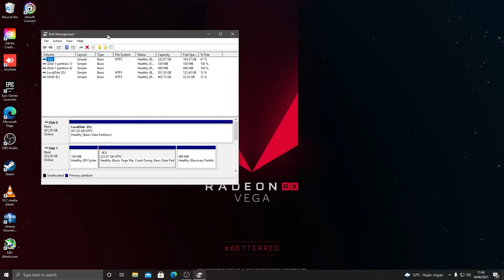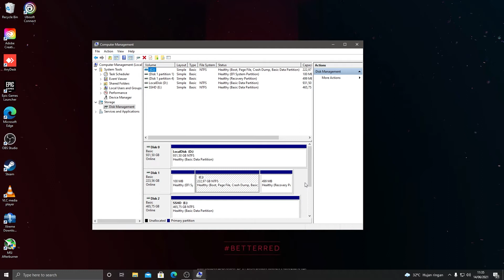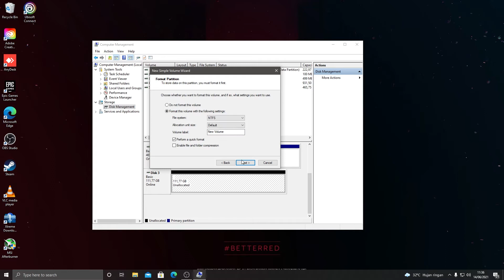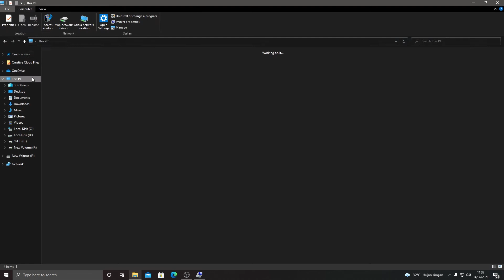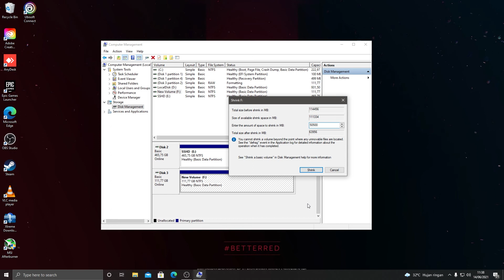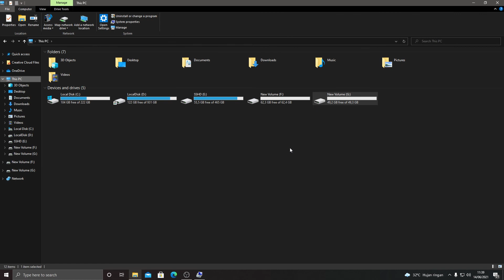Cara menambah partisi di windows 10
Punya hardisk berkapasitas besar tapi ingin membuatnya terpisah?